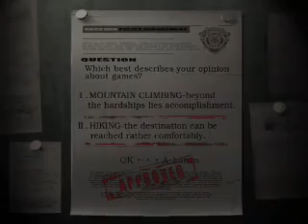Resident Evil Remake (Gamecube) played in PC (Dolphin Emulator)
Dolphin version:

DolphinWxIL - Rev. 2217 - x86 /

Settings:

- 640x480 Windowed
- "Use External Framebuffer ( XFB )" Checked
- "Projection Hack R844" Checked  /

basics of my PC:

-C2D E4300@3046mhz - 2GB 800mhz - His 4850 IceQ4 Turbo